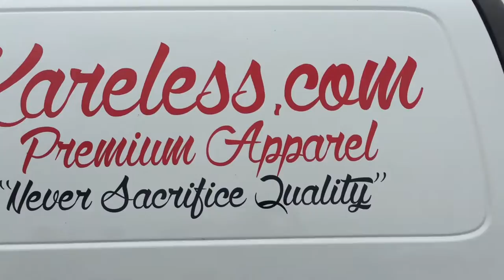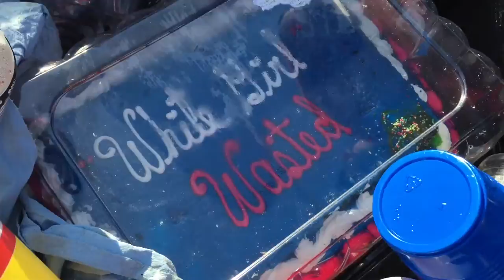Drifting into WALLS & South African Raccoons! Lone Star Drift RD5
Just another day at the office for us! No click bait title needed! We had such a good time even with the crazy bad weather Saturday, it ended up being a great weekend! Literally had back to back cars wall tapping both days, nothing but good vibes. So ready for RD 6 next month in Houston!

KARE LESS LIVE MORE
for more legit media and info!

Endless love and support for all the years of good music!

Kareless
Rhome TX
76078